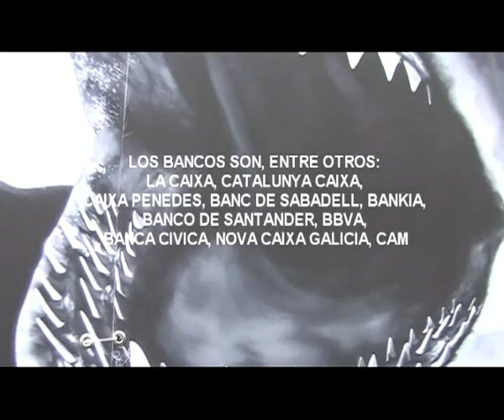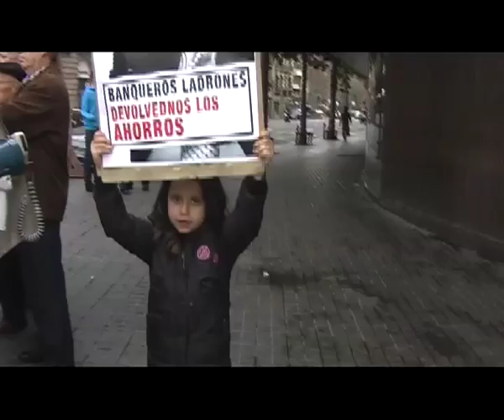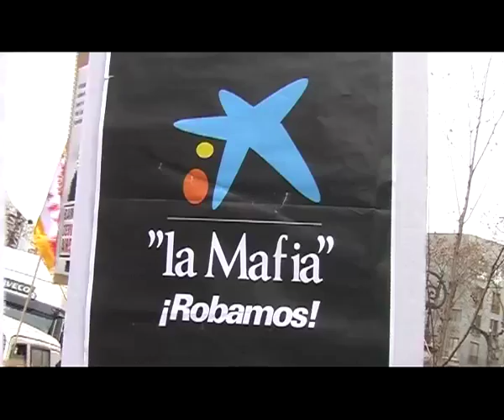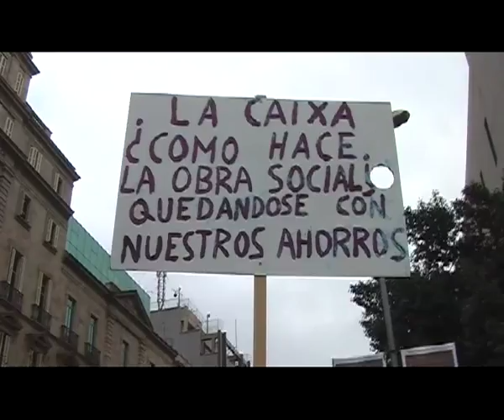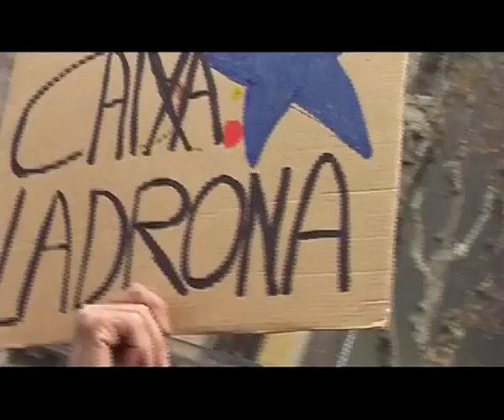Our Voices on the Move: Estafa de La Caixa y otros bancos, con LAS PREFERENTES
Afectad@s por el timo de LAS PREFERENTES se manifiestan en Barcelona el 19 de Febrero, 2012.  Esta es sólo una de las numerosas movilizaciones que ya han efectuado y que tienen planeadas hasta que consigan que los bancos les devuelvan sus ahorros.

Existen varias plataformas de ayuda a l@s afectad@s.  Esta breve recopilación no es exhaustiva -podéis escribir vuestr@s contactos en los comentarios!:

En twitter: @nopreferentes

No se está hablando del tema en los medios de comunicación "oficialistas." Este hermetismo informativo contribuye a mantener la estafa "escondida" y la "buena imagen" de las numerosas entidades bancarias implicadas.  Contribuye, también, a mantener en la ignorancia de lo que está pasando a muchas personas afectadas, que todavía no lo saben.  Por eso, si tienes posibilidad de informar, INFORMA.

Aquí estamos todos los afectados de PARTICIPACIONES PREFERENTES de todas las cajas y bancos. En resumen, para aquellos que no sepáis que son las PARTICIPACIONES PREFERENTES: Es un producto bancario tóxico. Es decir, la inmensa mayoría como no somos pudientes tenemos el dinero en el banco para no tenerlo en casa y que no nos lo roben y si puede generar algún interés, mucho mejor. Pero sobre todo para que esté salvaguardado porque sólo los ricos pueden vivir de rentas. Los demás, nos toca trabajar. Bueno, nos toca pero ahora ni podemos. Bien, ¿No sé si habréis oído hablar de la crisis? Pues sí, apuntaros este nombre porque va para largo... (Porque lo estamos permitiendo).

Pues con la crisis como iba diciendo, y subsidios de paro acabados, hemos tenido que "echar mano" de nuestros ahorros pero resulta que la mano la han echado otros: el propio banco. Y encima el Gobierno lo consiente. El banco nos hizo creer que las PARTICIPACIONES PREFERENTES que firmábamos se correspondían a un plazo fijo garantizado disponible en 48 horas sin penalización alguna. Y en cambio, tienen vencimiento perpetuo y para entendernos son como unos valores de la caja que no valen nada en estos momentos. Es decir, que no está nuestro dinero o con suerte puede valer el 30% de lo que depositamos en su día. Además, se agrava la situación. Esas participaciones daban unos intereses pero ahora el Estado dice que no se repartirán hasta dentro de un año, por lo menos. Nos engañan, nos roban y encima no reparten intereses. Intereses que para postre han obtenido de los beneficios de nuestras participaciones preferentes. ¿Ponemos la cuarta mejilla? Ay, no... Que sólo tenemos 2.

Las lenguas interesadas y partidarias, dirán que éste producto daba intereses más altos que los plazos fijos y que teníamos que haber desconfiado y leído de PE a PA el contrato. ¿Y quién los entiende? ¿Y los que no sepan? Pero los intereses altos no se cumplía en todos los casos. Y estando de lleno en la Guerra de Depósitos ¿Quién iba a desconfiar? El banco decía que era un premio de fidelización como recompensa por los años que estábamos en esa entidad. Pues de eso NADA. Hagan el favor de no querernos tanto...